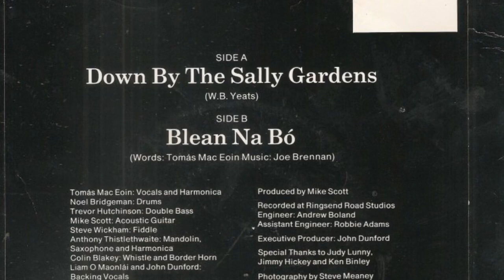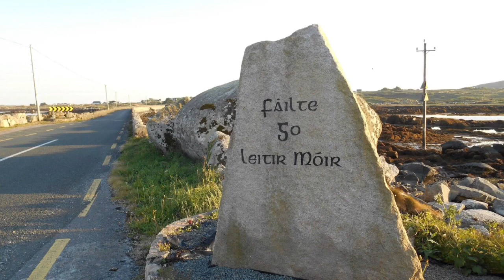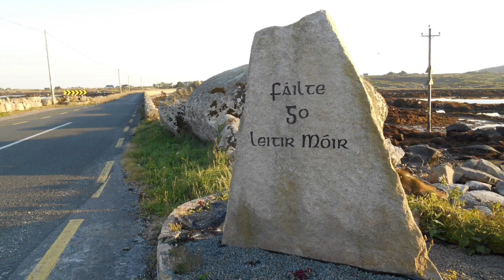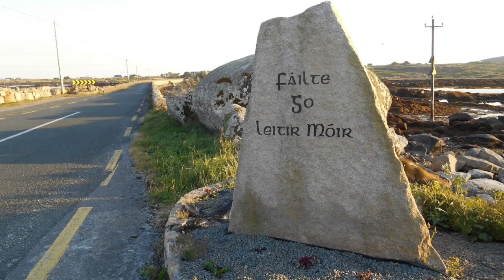John Beag Ó Flatharta - Pócaí Folamh agus Cloigeann Tinn, Bleán na Bó, Peigín Leitir Móir (Meascra)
John Beag Ó Flatharta, Tomás Mac Eoin agus Seán Monaghan (Gaelcheol Tíre Phléaráca Chonamara 1994).